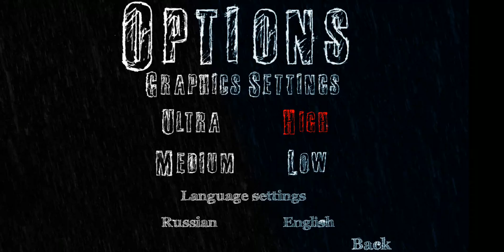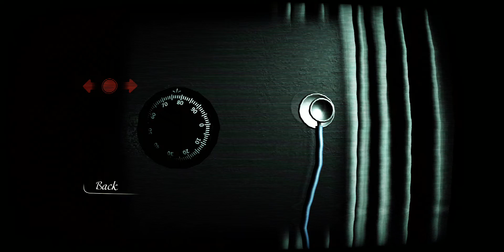Reporter Lite | 3D Creepy & Scary Horror Game - Android Gameplay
Is Your mind is hungry for tricky puzzles and nerves are suffering without ticklish situations? This action-horror "Reporter" from "AGaming+" will shake you to the core! Turn off the light and get your earphones! Be attentive, because it’s the only thing that can help you to get out from the paws of horror that is happening here.

All the story started in a small town. Once on a wonderful day, the town was shocked by series of horrible kills under terrifying and inexplicable circumstances. Police have tried to hide the facts, but some information leaked and was published by local press. Trying to understand what has happened there, you start your search for the truth. But suddenly, you become the part of the story that you'll remember till the end of your life. It all depends on you, will you unravel this plexus of horror and chaos and survive?